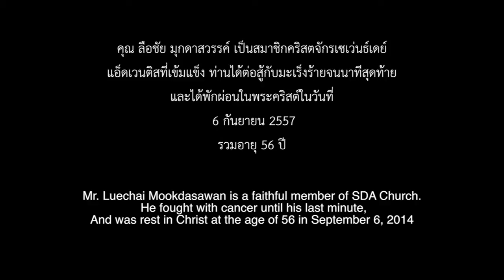คุณ ลือชัย มุกดาสวรรค์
คำพยานจากคุณลือชัย มุกดาสวรรค์ สมาชิกคริสตจักรเซเว่นธ์เดย์แอ็ดเวนตีส ผู้มีความเชื่อเข้มแข็งและมั่นคงในองค์พระผู้เป็นเจ้าจนนาทีสุดท้าย ขอไว้อาลัยและเป็นกำลังใจให้กับสมาชิกในครอบครัวของท่าน ด้วยรักในพระเยซูคริสต์

A testimony from Mr. Luechai Mookdasawan. A faithful member of Seventh-day Adventist Church Thailand.